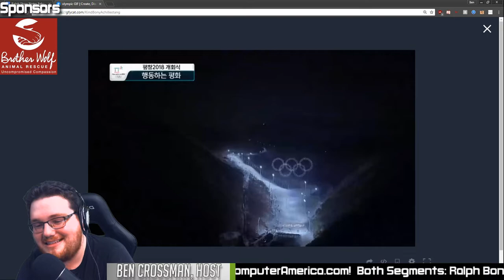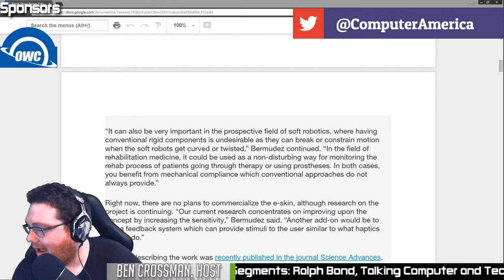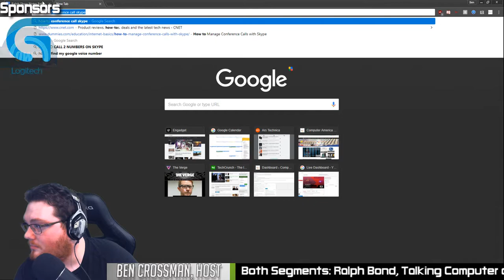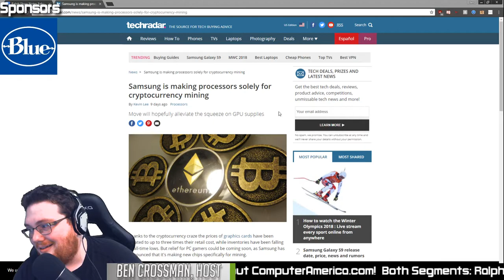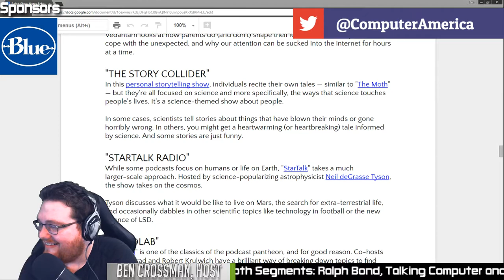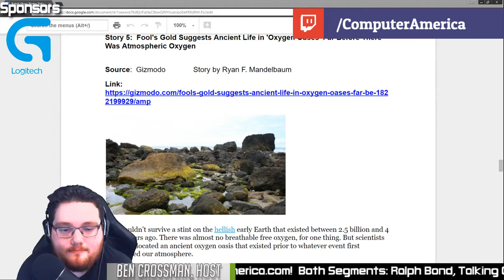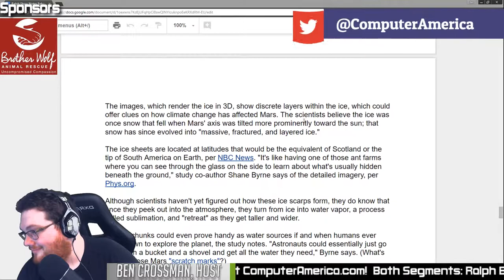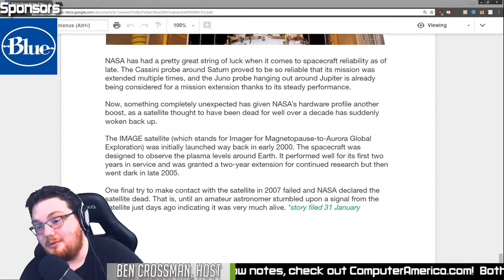Correspondent Ralph Bond, Science & Tech Trends, Talks Current Events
Both Segments: Ralph Bond. Science & Tech Trends.
Ralph Bond has been a long time Computer America correspondent, specializing in PR and explaining technology to the masses. Having worked for Intel, Autodesk, and more, no one else explains topics like Ralph. Tune in for stories that span all over the technology and science spectrum.